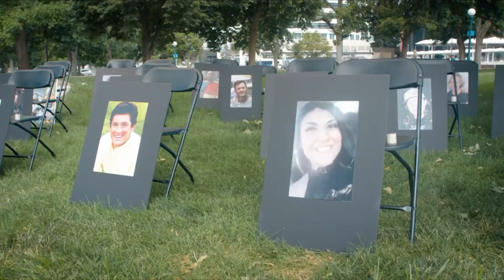Clarksburg HS Announcements for March 7, 2023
First Commercial Background Music by Musictown from Pixabay